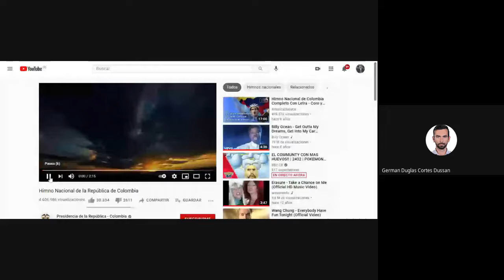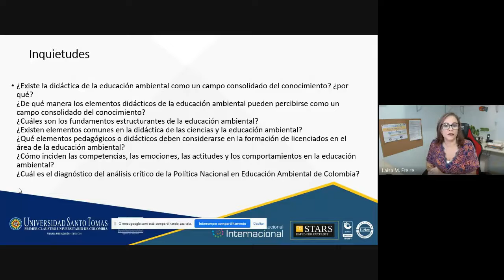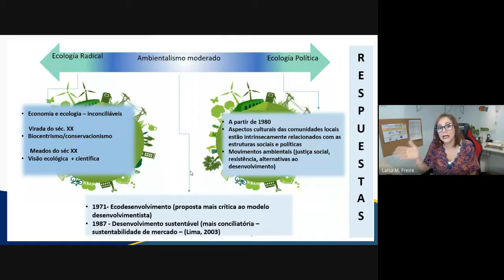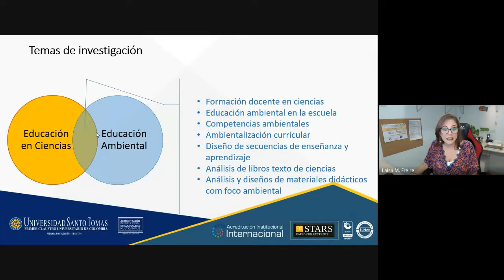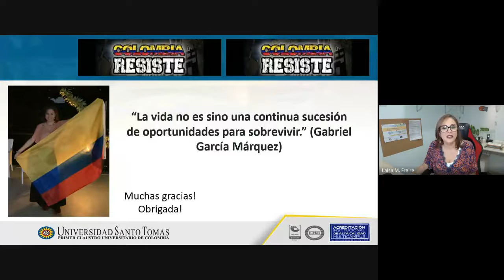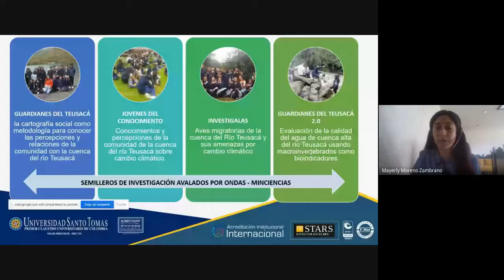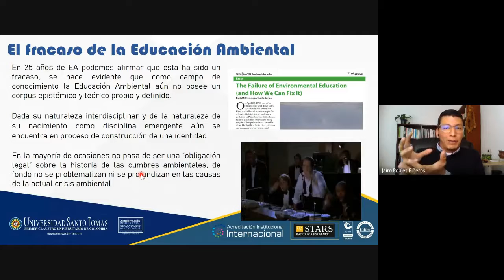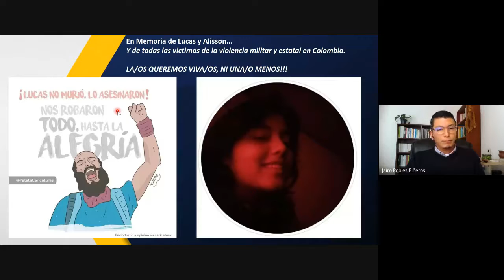XIV Foro Internacional Ambiental Elementos didácticos en Educación ambiental y la formación de pro